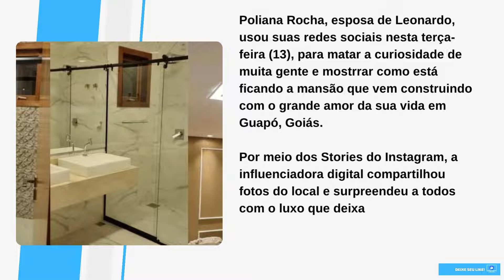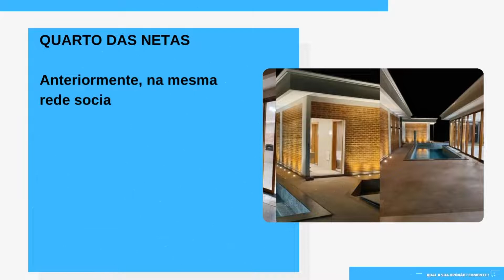[Novo] Poliana divulga mansão milionária que construiu com Leonardo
Poliana divulga mansão milionária que construiu com Leonardo
Poliana Rocha, esposa de Leonardo, usou suas redes sociais nesta terça-feira (13), para matar a curiosidade de muita gente e mostrar como está ficando a mansão que vem construindo com o grande amor da sua vida em Guapó, Goiás.

Por meio dos Stories do Instagram, a influenciadora digital compartilhou fotos do local e surpreendeu a todos com o luxo que deixa a qualquer um de queixo caído com a construção. “Vem aí! Nossa casinha no Condomínio Talismã”, escreveu a loira.

Nos registros, Poliana Rocha exibiu a área externa, com gramado e piscina, além da área interna, com caixas e eletrodomésticos ainda embalados. Cabe destacar que a nova casa do sertanejo é revestida de tijolos na lateral e ainda possui grandes janelas de vidro.

QUARTO DAS NETAS

Anteriormente, na mesma rede social, Poliana Rocha mostrou os detalhes da reforma que está acontecendo no quarto das duas netas, Maria Alice, de 2 anos e Maria Flor, que ainda está para chegar. Ambas são filhas da influenciadora Virgínia Fonseca e do cantor Zé Felipe.

Entrando no quarto das pequenas, a famosa mostrou o cômodo quase vazio. Sem móvel nenhum, o local tinha apenas o antigo papel de parede de ursinhos de pelúcia. Ao fundo, um rapaz montava uma estrutura de ferro, que segundo ele era uma base para o gesso e a sanca iluminada que terá no quartinho.

Site: ofuxico